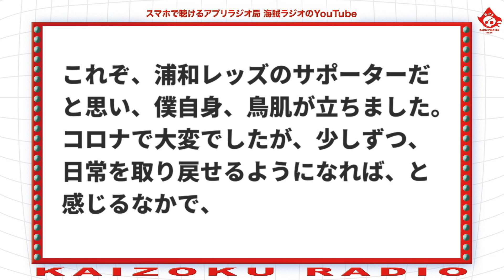【REDS力SHIP】#47 ベスト４進出！天皇杯 準々決勝 ガンバ大阪戦！準決勝は埼スタだ！